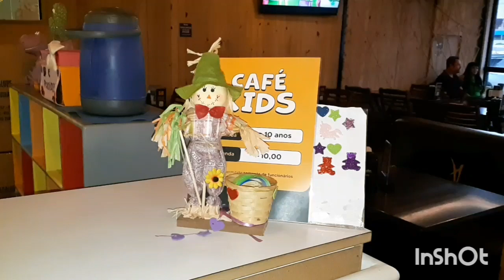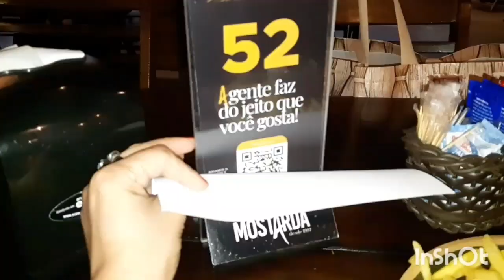Poliana curtindo um parquinho!